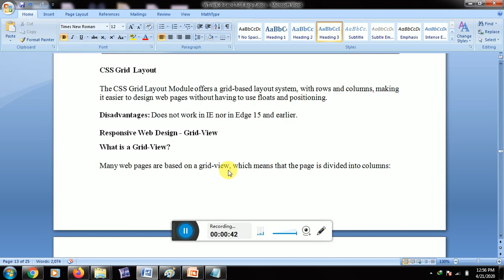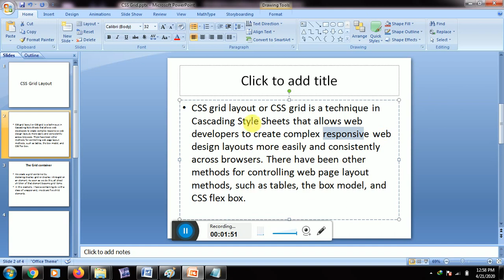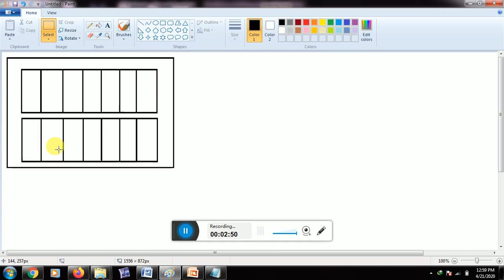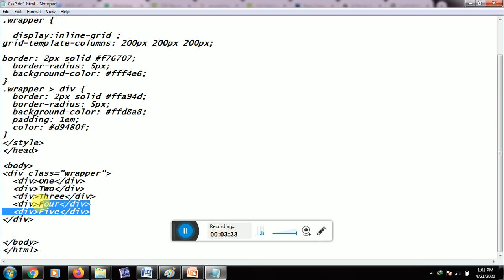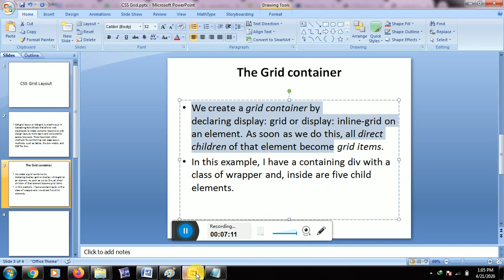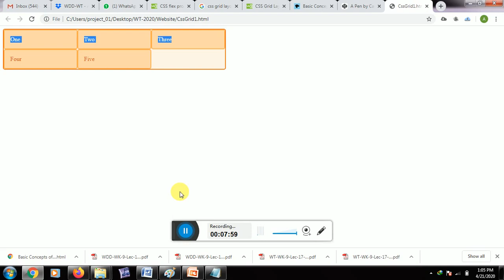Learning CSS | Page Layout (Grid)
CSS Lecture 7 Video 4